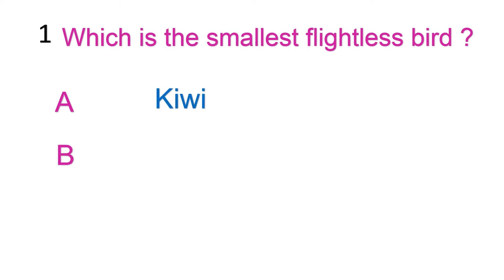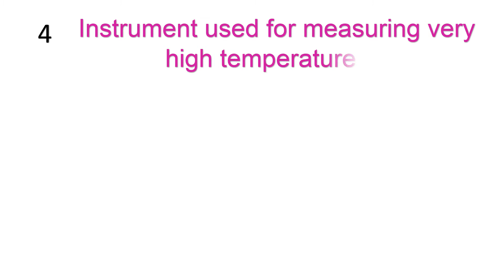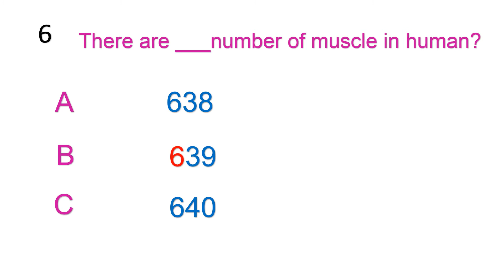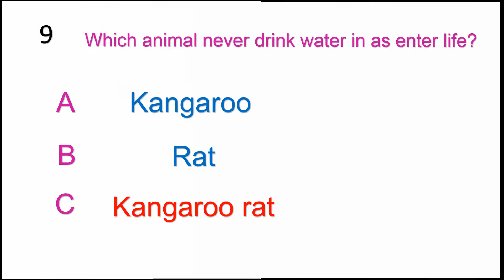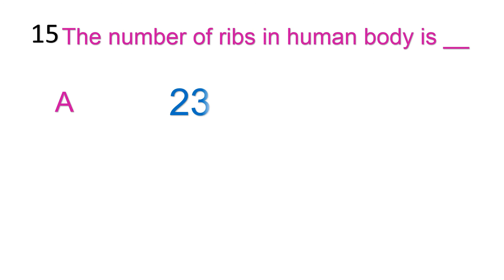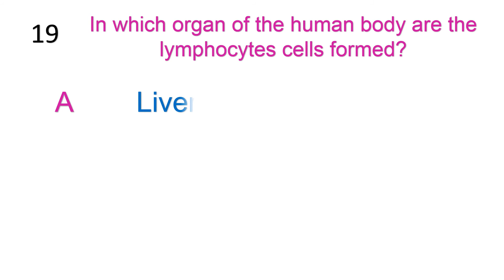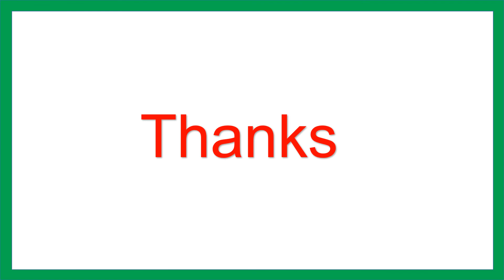Science GK || Science GK in English || Science Quiz | Science GK Questions & Answers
Science GK|| science gk in English || general knowledge
Let's have watch science gk || science gk in English || general knowledge

About the video:

There are_______ number of muscles in human
What is the life span of RBC ?
Which is the largest human cell ?
Which animal never drinks water in as entire life
_______ the largest cell
The number of ribs in a human body is ?   science gk
       science questions paper
       science quiz
       science gk for assam tet
general science for rrb
general science for ssc
general science for assam tet

Important science gk questions with answers in english

science gk for kids
basic science gk
general science for kids
science gk